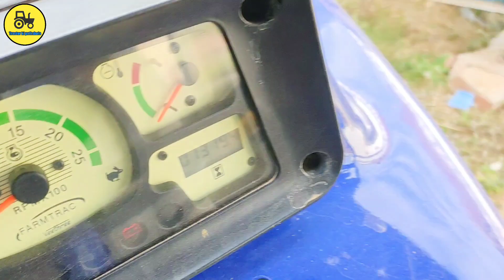Farmtrac champion user review फार्मट्रेक चेम्पियन की शिकायत की किसान ने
किसान भाई ओ इस वीडियो में फार्मट्रेक चेम्पियन ट्रेक्टर की किसान भाई ने शिकायत की है ,,, तो वीडियो देख के बताए आप का क्या कहना है इस बारे मे,,, Music credit 👇👇👇👇👇👇